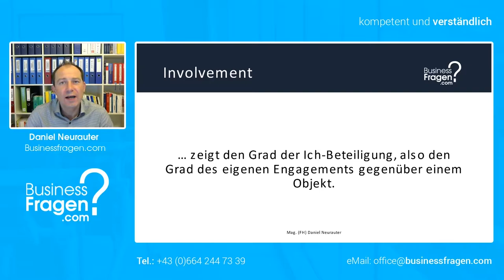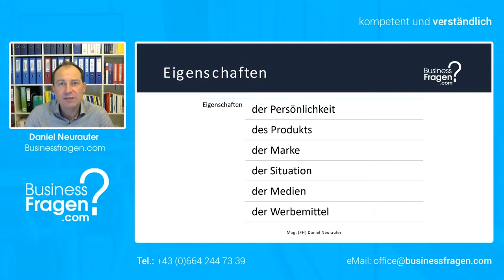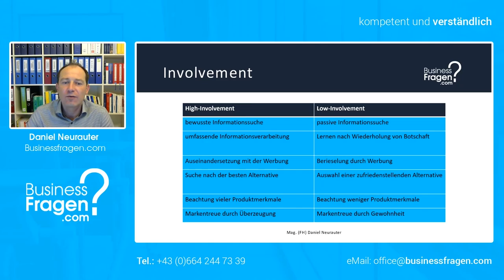Konsumentenverhalten - Eigenschaften Involvement - High-Involvement vs. Low-Involvement - Beispiele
Das Involvement zeigt den Grad der Ich-Beteiligung, also den Grad des eigenen Engagements gegenüber einem Objekt mit dem sich das Individuum einem Sachverhalt oder einer Aufgabe widmetet bzw. den Aktivierungsgrad und den Motivationsgrad zur objektgerichteten Informationssuche, -aufnahme, -verarbeitung und –speicherung.

00:00 Einführung
00:48 Eigenschaften Involvement
01:11 High-Involvement vs. Low-Involvement
01:24 Beispiele